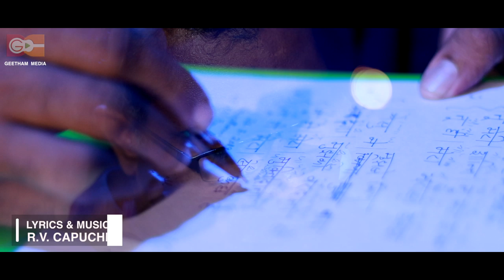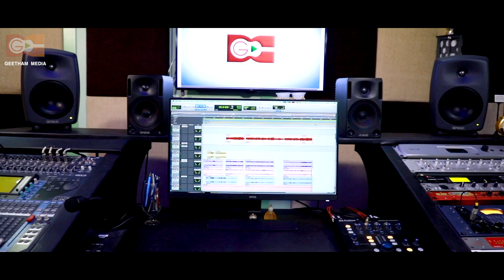AAJA AATMA | ARPANAM | RAMESH MURALI | R V CAPUCHIN | GEETHAM MEDIA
ALBUM : ARPANAM

SONG : AAJA AATMA

LYRICS AND MUSIC : R V CAPUCHIN

SINGER : RAMESH MURALI